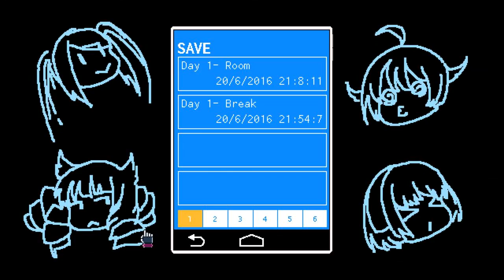Let's Play VA-11 HALL-A |Anime Cyberpunk Bartending!| (1)